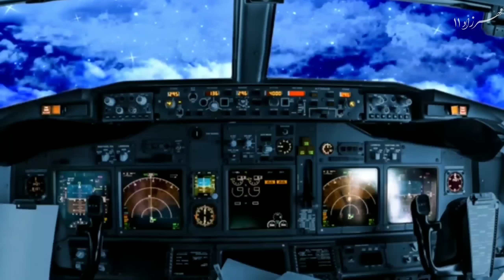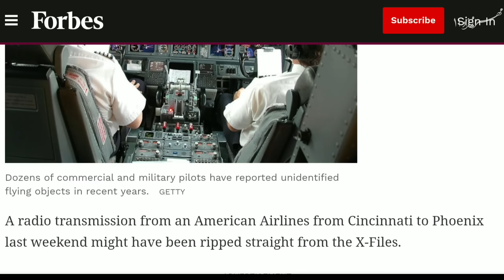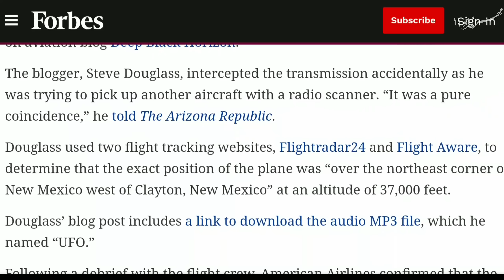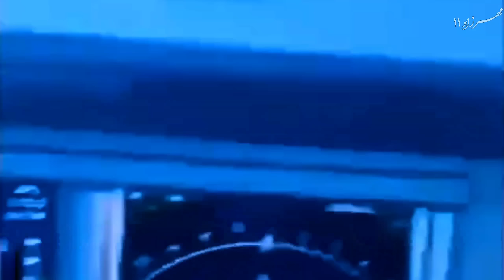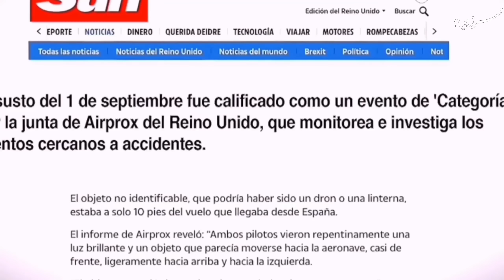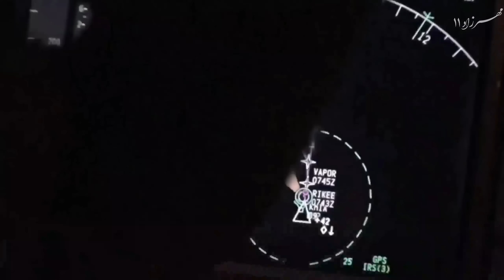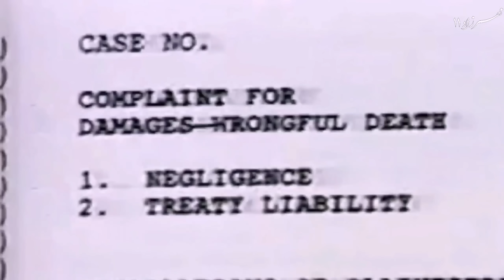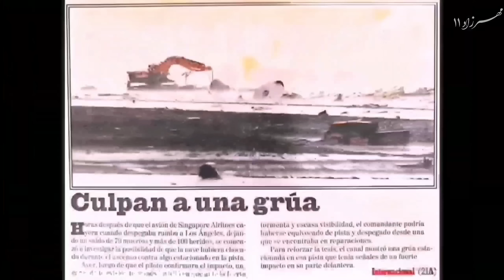فرازمینی ها ۵۷۳ بزرگترین خطر از جانب فرازمینی ها برای انسان ها این ویدیو رو حتما باید هر انسان ببیند